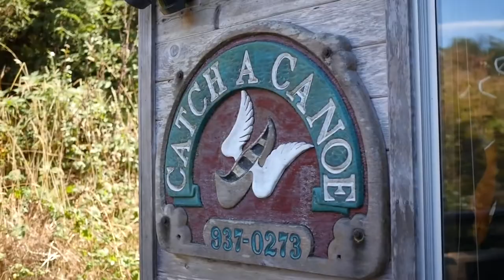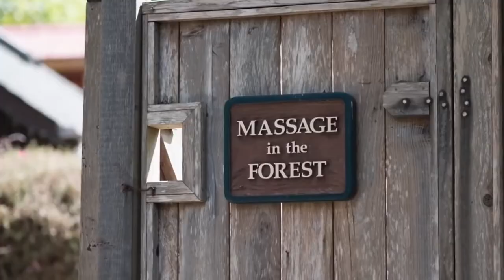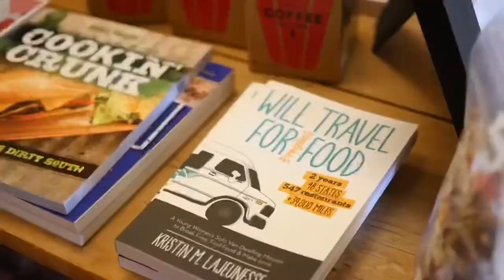Plant-Based Traveler Visits The Stanford Inn - Vegan Resort & Spa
Plant-based traveler Social Vegan takes you on a virtual tour of The Stanford Inn a Eco vegan resort in Mendocino California. Virtually experience The Stanford Inn. Learn more about this special travel destination

🍍SocialVegan

Dana Point California